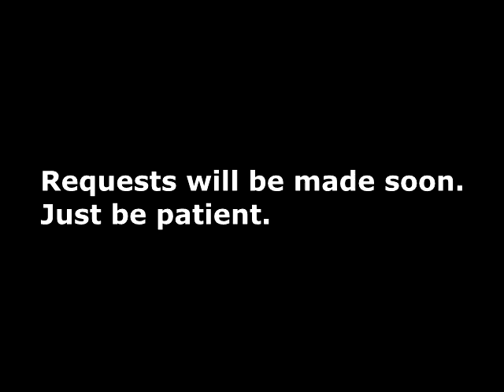~BBC1 Breakdown!~ {Sparta Extended Mix!}